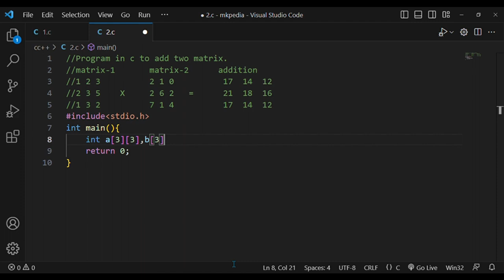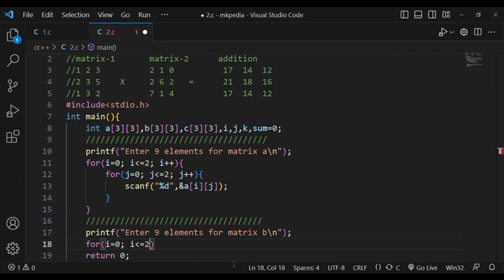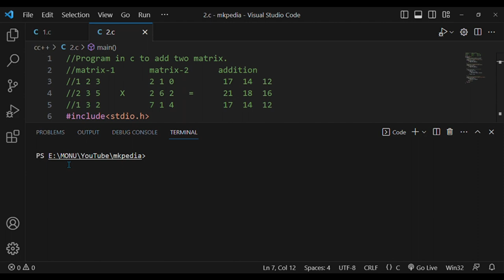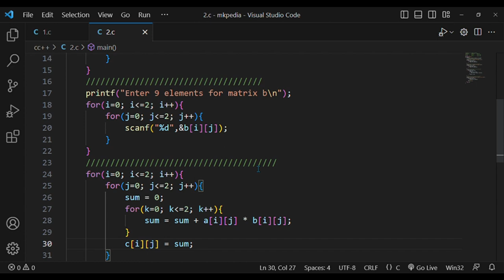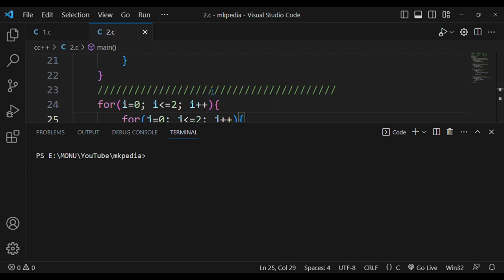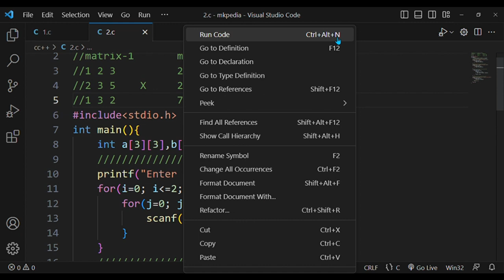#103. Program in c to multiply two matrix.👆source code is in description.